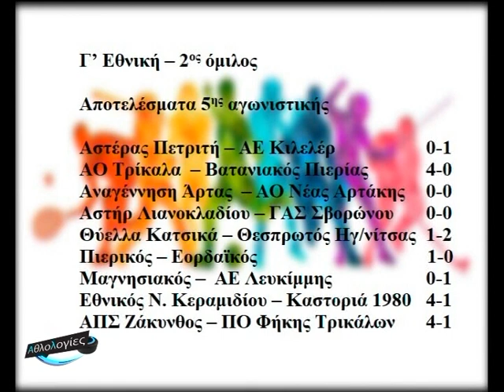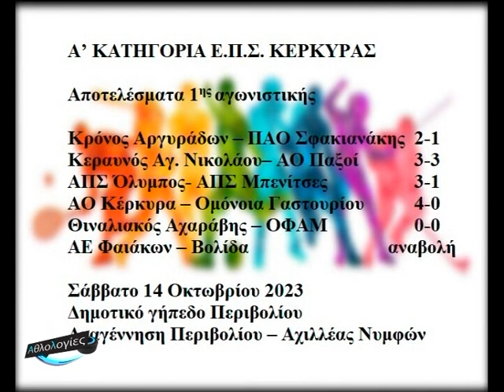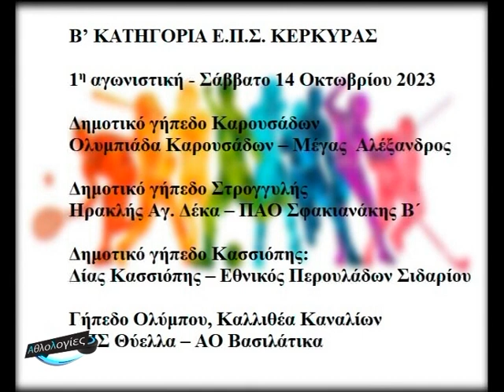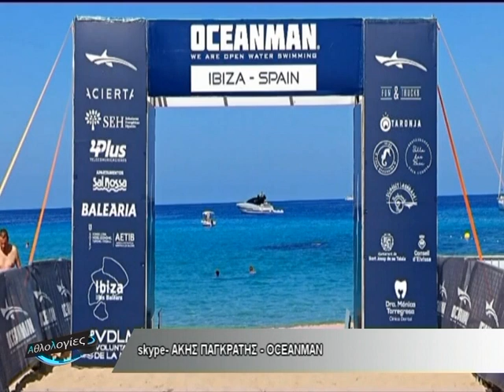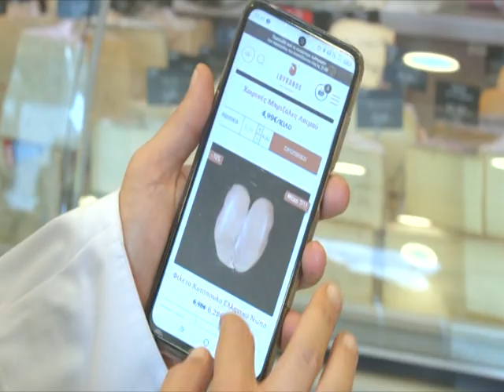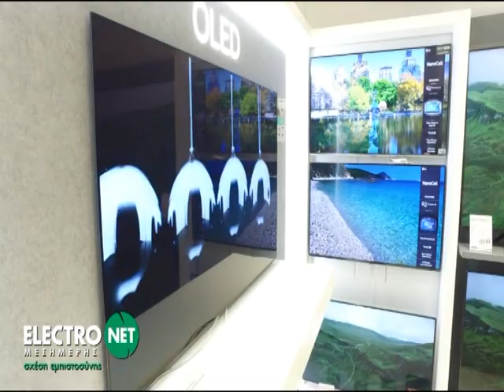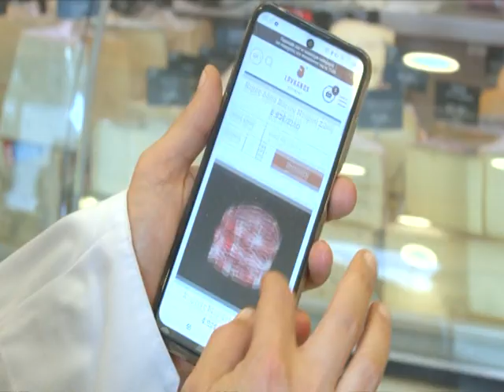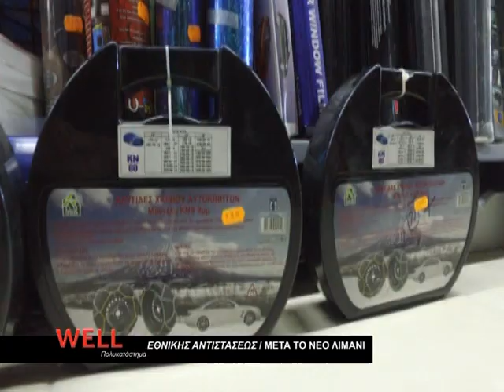ΑΘΛΟΛΟΓΙΕΣ 09 10 2023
00:00 Σήμα εκπομπής
01:44 Κάρτες αγώνων
07:41 Skype: Άκης Παγκράτης – Oceanman
22:49 Break
30:04 Ρεπορτάζ Αστέρας Πετριτή – Κιλελέρ (Γ΄εθνική – 5η αγωνιστική)
 54:58 Break
1:02:13 Αθλητικά νέα – κωπηλασία ΝΑΟΚ
1:05:14 Γιάννης Βράμπας – πρόεδρος κωπηλατικής ομοσπονδίας
1:07:02 Ρεπορτάζ ΑΟ Κέρκυρα – Ομόνοια (Α’ ΕΠΣΚ – 1η αγωνιστική)